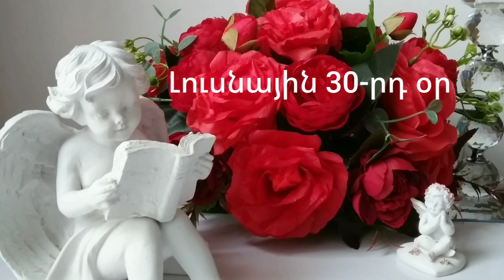🌛 ԼՈՒՍՆԱՅԻՆ ՕՐԱՑՈՒՅՑ 🌜/ ՀՈԿՏԵՄԲԵՐԻ 2️⃣ / 2024թ 🌹🙏 / 🌙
Աստղաբանության ալիք🌹

Թվագիտության ալիք🌹

Քարտերի ալիք🌹

Լուսնային ալիք🌹